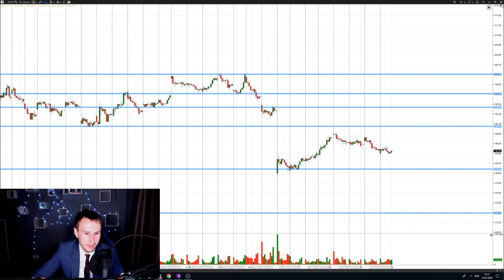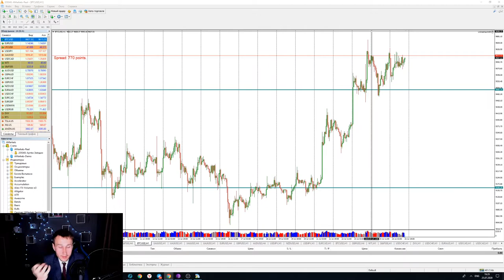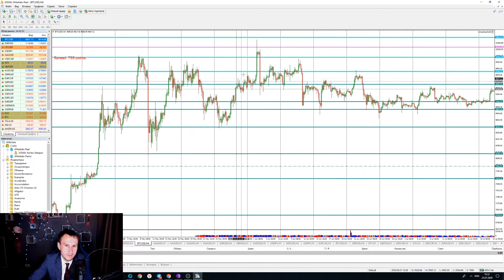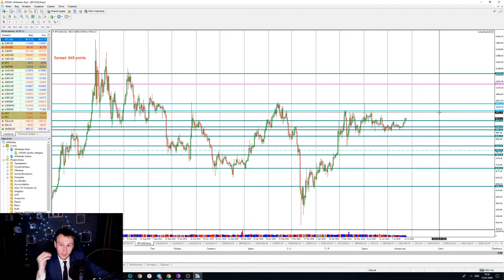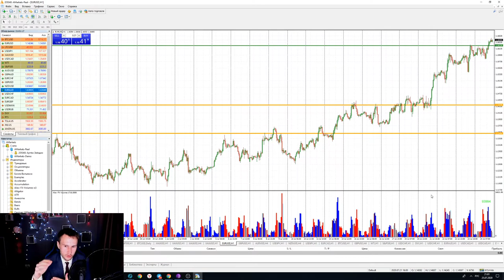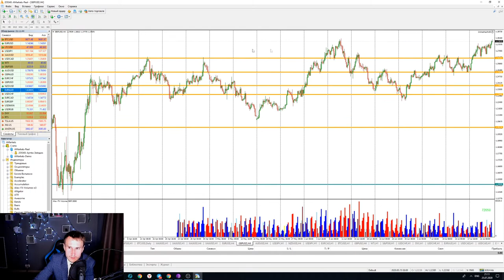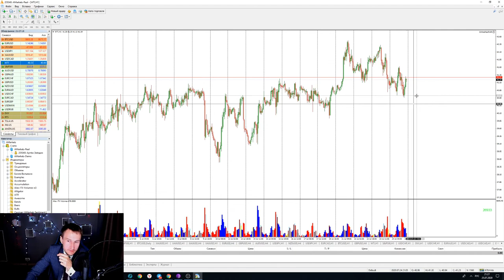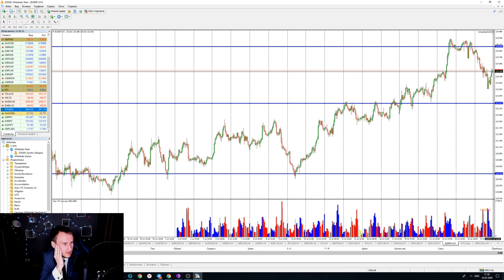Артем Звездин: подробный обзор по BTC, золоту и валютным парам | AMarkets